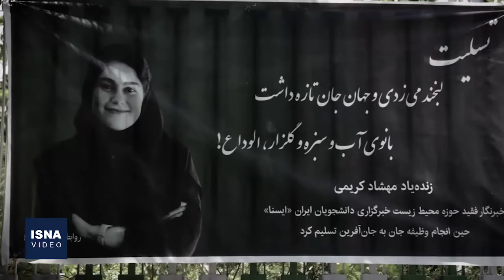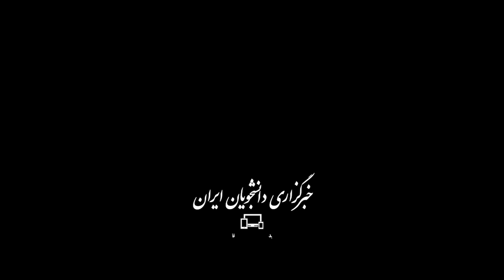یک سال از رفتن «مهشاد کریمی» گذشت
دومین روز تیرماه ۱۴۰۰ با خبری تلخ برای اهالی رسانه همراه شد؛ اتوبوس حامل خبرنگارانی که برای تهیه گزارش از دریاچه ارومیه به آذربایجان غربی رفته بودند، حوالی نقده واژگون شد، چندین خبرنگار مصدوم شدند و دو خبرنگار یعنی مهشاد کریمی خبرنگار ایسنا و ریحانه یاسینی خبرنگار ایرنا جان خود را از دست دادند. حالا یک سال از آن روز می‌گذرد و همکاران و دوستان مهشاد، هنوز رفتنش را باور نکرده‌اند. این ویدئو یادبودی برای همکاران فقیدمان در ایسناست.